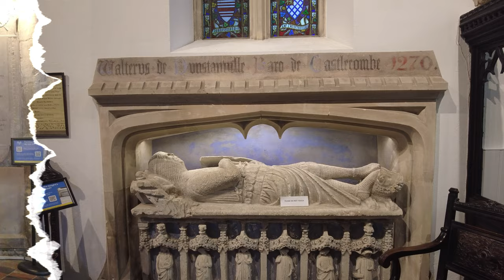4K-CASTLE COMBE IN THE COTSWOLDS: IS THIS THE PRETTIEST VILLAGE IN ENGLAND?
CASTLE COMBE IN THE COTSWOLDS: IS THIS THE PRETTIEST VILLAGE IN ENGLAND?

In today’s video we explore the fairytale village of Castle Combe in the southern edge of the Cotswolds. Many describe Castle Combe as the prettiest village in England and it’s difficult to disagree.
The village name comes from the 12th Century castle now long gone and combe meaning deep wooded valley where it nestles alongside the river Bybrook. The river once powered the wool mills generating enormous wealth for some in the local area.
No new houses have been built in Castle Combe since 1600 and the village is therefore preserved by time. There are no signs of the modern age apart from cars of course and the many tour buses that are always present in this very popular village.
You may recognise parts of Castle Combe from appearances in many films and tv shows including Doctor Doolittle, Stardust, Downton Abbey and Spielberg’s War Horse.
Caste Combe has a beautiful church St Andrews and a Manor House originally built in the 17th Century.
In the centre of the village is the 14th Century Market Cross and 2 cosy pubs welcoming visitors with tasty food and real ales.